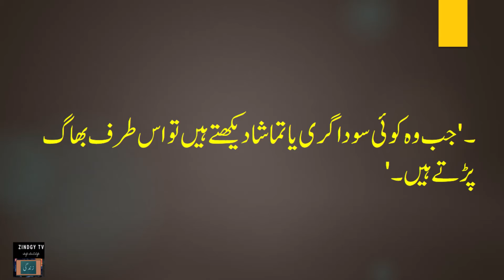Hazrat Muhammad Ka Farman Nabi ka saath dene ke baray main | Hadis e Nabvi Bukhari 2064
2064 باب چہارم  ۔34    ۔کاروبار و تجارت ۔  صحیح  بخاری  ۔  حدیث
This video presents Hadith e Nabvi (Sallallaho Alaihi Wa Aalihi Wassallam) Sahih Bukhari 2064. نبی کا ساتھ دینے  کے بارے میں ۔   Listen to it and be guided.
Hadith
Dua